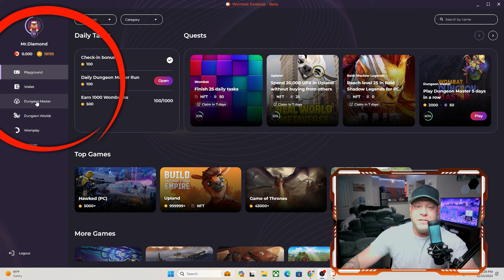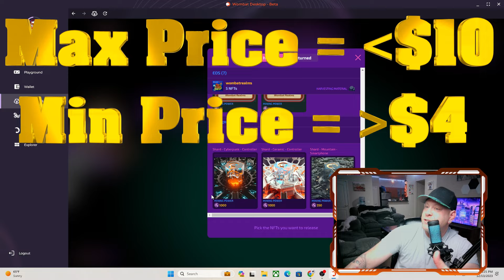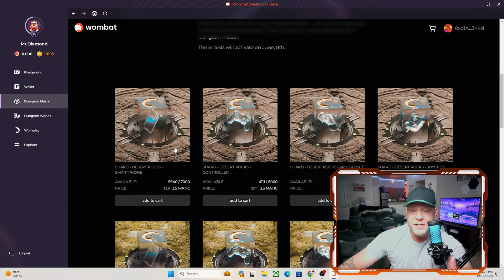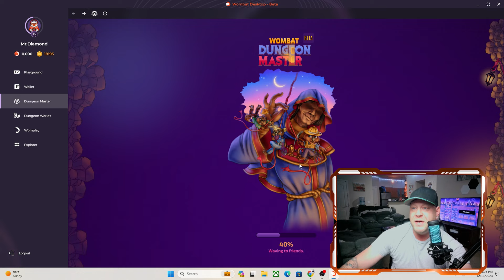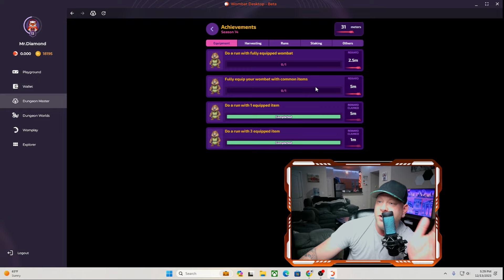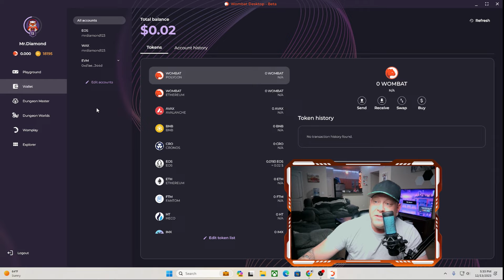🎮 Stake Wombat Dungeon NFTs! Rule the Ultimate P2E Multi-chain Adventure! 🌐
"Welcome to the Dungeon Master game where you become the master of an amazing adventure! Imagine you're in charge, like a boss, hiding special treasures in a magical dungeon for your cute Wombats to find. Your goal? Help your Wombats find these treasures as quickly as possible!

When your Wombat goes on a mission, it takes a day (24 hours) to explore the dungeon and find the hidden loot. When they return, they bring back all sorts of cool stuff they discovered underground. You get to choose which treasures you want to keep!

But here's the twist: Before hiding treasures, you need to 'stake' them. Staking means you keep these treasures locked up just for your game. You can stake up to 100 treasures on each adventure! If you change your mind and want the treasures back, you can un-stake them anytime, but you'll have to wait for 24 hours to get them.

So, get ready to be the ultimate Dungeon Master, hide treasures, and embark on exciting Wombat adventures!"